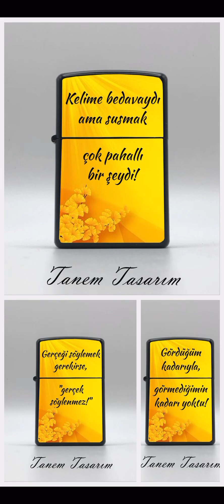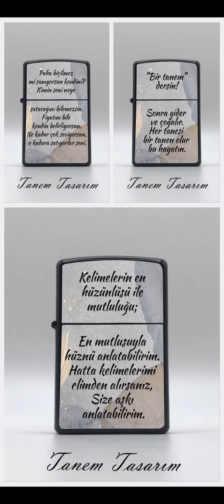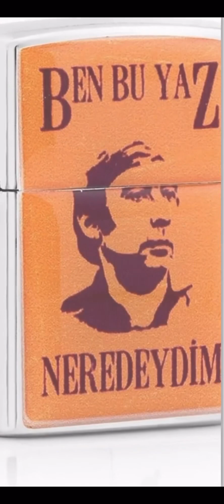Türkiye’de ilk! Dünya’da 2. Çakmak Müzesi! Kül Müzesi’nin Devasa Envanterini Görmek İster misiniz?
MERHABA. BEN NİMETULLAH YILDIZ. KANALIMA HOŞ GELDİNİZ.
Tarz çeşitliliğiyle öne çıkan  bu kanalda popüler müzikler, film müzikleri, türküler, arabesk müzikler, klasik müzikler, etnik müzikler,  hatta piyanoyla hiç yorumlanmamış müziklerin piyano  uyarlamalarıyla karşılaşacaksınız.  Kanal içeriğinde  astronomik sayıda şarkının piyano yorumunu bulabileceksiniz. Sade, anlaşılır, kalbe hitap etmeyi amaçlayan bir icra anlayışıyla yorumlanan bu müziklerin bir kısmı, ilk kez yorumlanması yönüyle kanalın asıl misyonunu ortaya koymaktadır. Piyano öğrenmeye başlayanlar için de kolaylaştırılmış klasik müzik eserleri ve de Ferdinand Beyer'in etütleri kanal içeriğinde mevcuttur. Kanal içeriğinin zenginleştirilmesi ile ilgili çalışmalar büyük bir titizlikle devam etmektedir. Repertuvar çeşitliliğiyle her tarzda dinleyicinin müzik dinleme ihtiyacını nitelikli bir sunumla karşılamayı amaçlamaktadır. Kar amacı gütmeyen bu kanal koşulları uygun olmasına rağmen YOUTUBE 'la ticari bir ilişki kurmadı ve de kurmayacaktır. Sadece paylaşmak ve de paylaşılmak isteyen bir anlayışla yolculuğuna devam eden bu kanal nitelikli dinleyicilerle yoluna devam etmek istiyor.